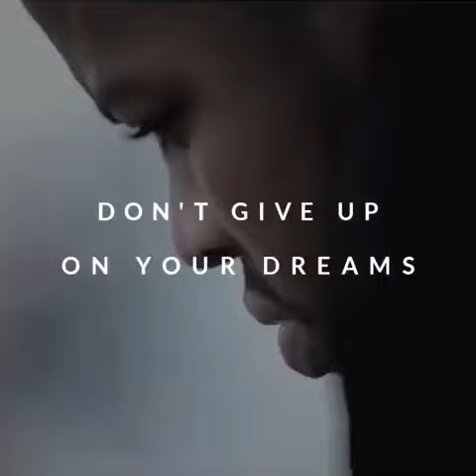this is motivation for your soul|motivational speech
billionaire motivation video,
billionaire motivation speech,
billionaire motivation tamil,
billionaire motivational books,
best billionaire motivation,
become a billionaire motivation,
billionaire business motivation,
billionaire couple motivation,
billionaire motivation dan pena,
billionaire lifestyle motivation dubai,
dubai billionaire motivation,
billionaire lifestyle daily motivation,
billionaire entrepreneur motivation,
billionaire entrepreneur lifestyle motivation,
motivational video,
motivational songs,
motivational speech,
motivation status,
motivation video,
motivation song,
motivation movie,
motivation whatsapp status tamil,
motivation army,
motivation attitude,
motivation audio,
motivation attitude status,
motivation ads,
motivation about study,
motivation animation video,
a motivational,
motivation bgm,
motivation by sonu sharma,
motivation bodybuilding,
motivation bhajan,
motivational background music,
motivation bollywood song,
b motivational s,
b motivation levanta,
b motivation eu desisto,
lil b motivation,
rbi grade b motivation,
motivation class,
motivation class malayalam,
motivation channel,
motivation cartoon,
motivation cartoon video,
motivation class for students in malayalam,
motivation ca,
ca motivation,
ca motivational speech,
ca motivation video,
d motivation song,
d motivation status,
d motivational speech,
motivation english,
motivation english whatsapp status,
motivation exercise,
motivation english status,
motivational english movie,
motivation english video,
big e motivation,
wall e motivation,
k.e motivation,
j e e motivation,
dance motivation,
b&e motivation,
motivation film,
motivation for neet,
motivation focus,
motivation for upsc,
motivation for billionaire,
female billionaire motivation,
billionaire girl motivation,
billionaire lifestyle motivation in hindi,
billionaire mindset motivation hindi,
billionaire motivation in hindi,
billionaire lifestyle motivation india,
billionaire motivation video in hindi,
billionaire motivation jack ma,
kylie jenner billionaire motivation,
billionaire motivation steve jobs,
billionaire life motivation,
billionaire lifestyle motivation song,
billionaire luxury lifestyle motivation,
billionaire lifestyle motivation whatsapp status,
billionaire lifestyle motivation 2020,
billionaire motivation music,
billionaire motivation malayalam,
billionaire motivation movies,
billionaire motivation mindset,
billionaire morning motivation,
self made billionaire motivation,
mortals billionaire motivation,
life of billionaire motivation,
dan pena billionaire motivation,
billionaire p.a. - motivational speech,